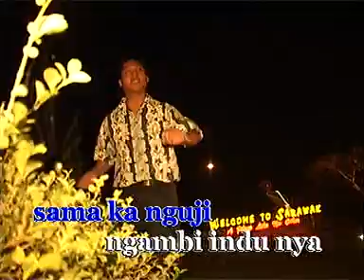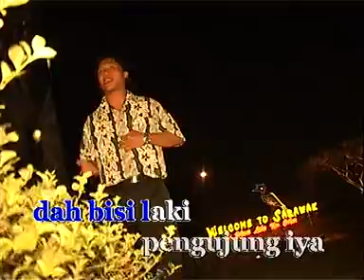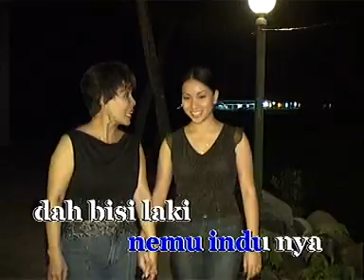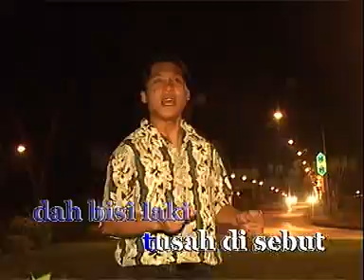Chapuh bakarauh(MTV Timothy)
Chapuh bakarauh
Penyanyi:Timothy
Ciptaan:Jennarino Jeraki
Video:Jennarino Jeraki
Keluaran:Golden pearl recording studio sdn.bhd.